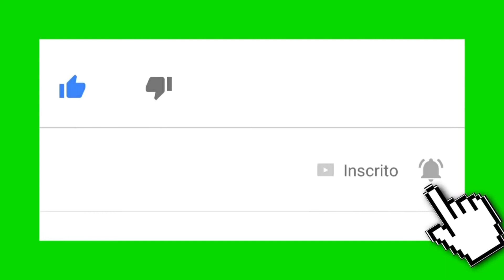Ring néck vôo livre Free flight Recall